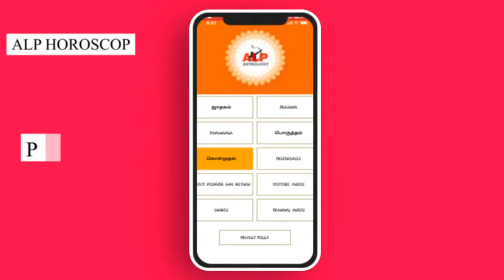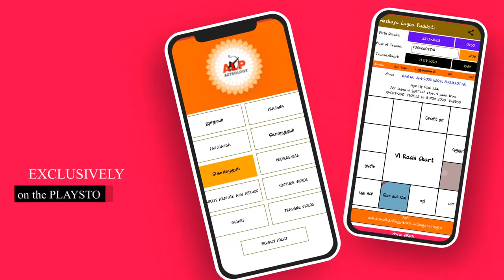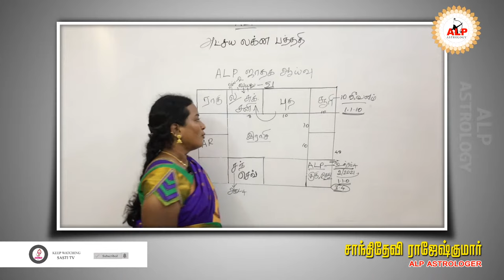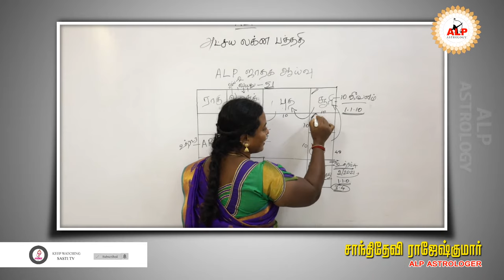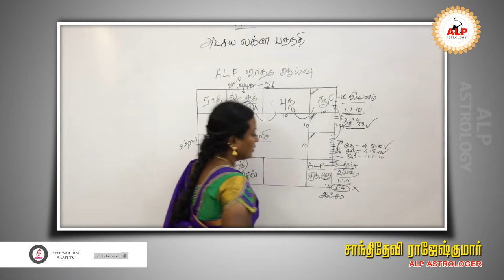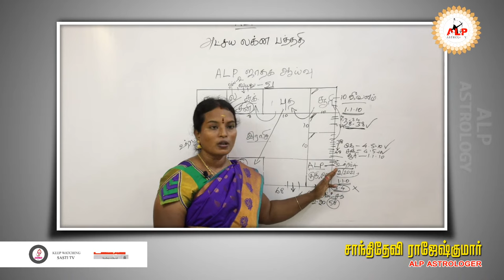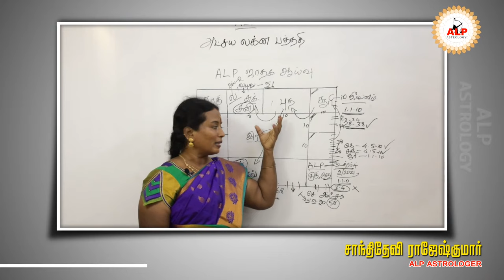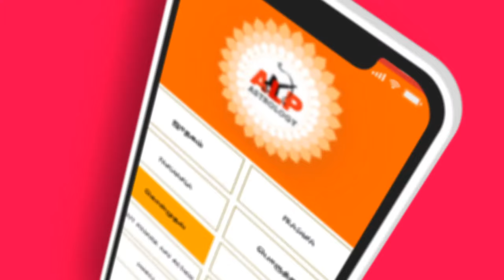ALP ASTROLOGY HOROSCOPE ANALYSE LIVE | ALP ASTROLOGER SHANTHIDEVI RAJESHKUMAR